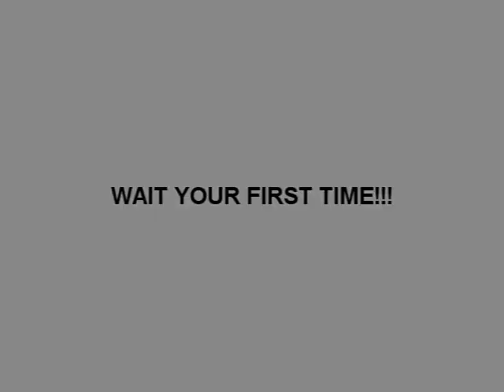Mabinogi-Short Rebirth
this happends when you rebirth by someone else.